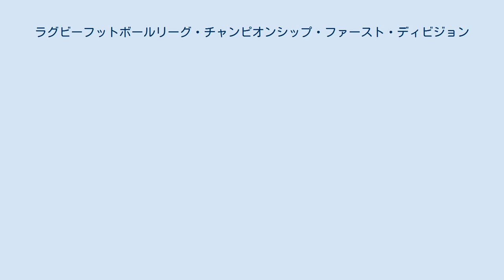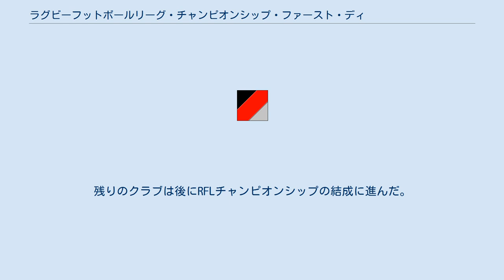ラグビーフットボールリーグ・チャンピオンシップ・ファースト・ディビジョン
ラグビーフットボールリーグ・チャンピオンシップ・ファースト・ディビジョン（英: Rugby Football League Championship First Division）は、1895年から1996年までのイングランドにおけるラグビーリーグのトップディビジョンであった。
1996年にスーパーリーグに置き換えられた。
 北部ラグビーフットボール連合（NRFU、後のラグビー・フットボール・リーグ）の初シーズン（1895–96）は全ての（RFUからの）離脱クラブが単一のリーグ競技会でプレーした。
新チームの追加と移動距離の問題から、翌シーズンにリーグはヨークシャーリーグとランカシャーリーグの2つの分かれた。
このリーグ構成は1901-02シーズンまで続いたが、それぞれのリーグのトップクラブが脱退し、単一の新たな競技会を設立した。
翌シーズン、ヨークシャーリーグとランカシャーリーグに残留したクラブは再編され、セカンド・ディビジョンを結成した。
 1905-06シーズン、2つのディビジョンが再統合された。
クラブは自身のカウンティの全てのチームとホーム・アンド・アウェー方式で戦い、結果は再結成されたヨークシャーリーグとランカシャーリーグに加算された。
これらのリーグはカウンティ間の試合も編成した。
全ての結果はチャンピオンシップの単一順位表へと照会された。
大会を精算するため、上位4クラブによるプレーオフシリーズによってチャンピオンが決定された。
 2度の世界大戦の介入は別として、このシステムは1962-63シーズンまで続き、その後の2年間は一時的に2部制に戻った。
1964–65シーズンにカウンティリーグに分割される1つの大きなディビジョンへと戻った。
プレーオフは上位16チームに拡大され、マン・オブ・ザ・マッチの賞としてハリー・サンダーランド・トロフィーが導入された。
 1973–74シーズンに今一度2部制に戻った。
プレーオフとヨークシャーリーグ、ランカシャーリーグは廃止され、新たなプレーオフ型の大会であるプレミアシップが導入された。
しかしながら、チャンピオンシップを首位で終えたチームがチャンピオンの栄誉を与えられた。
1980年代末から1990年代のこの時期、ウィガン・ウォリアーズがチャンピオンシップとチャレンジカップの両方を支配した。
 1996年、チャンピオンシップはスーパーリーグに置き換わった。
残りのクラブは後にRFLチャンピオンシップの結成に進んだ。